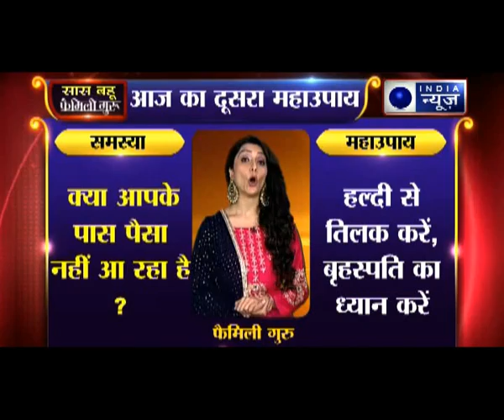क्या पैसे ऐनी मई हो रही है आपको मुश्किलें ? कीजिये ये उपाए, Family Guru में Jai Madaan के साथ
शुक्ल पक्ष के बुधवार की शाम को किसी केले के पेड़ के पास जाएं. उस पर जल चढ़ाएं। हल्दी से तिलक करें और गुरु बृहस्पति का ध्यान कर पौधे से अगले दिन यानि गुरुवार को थोड़ी सी जड़ ले जाने की आज्ञा मांगें। दूसरे दिन सूर्य निकलने पर स्नान कर केले के पेड़ की पूजा करें और लकड़ी के एक टुकड़े से पौधे की जड़ खोदकर निकल लें और घर ले आएं। इस जड़ को गंगाजल से धोकर केसर के जल में डाल दें। आपके घर पैसा आने लगेगा.